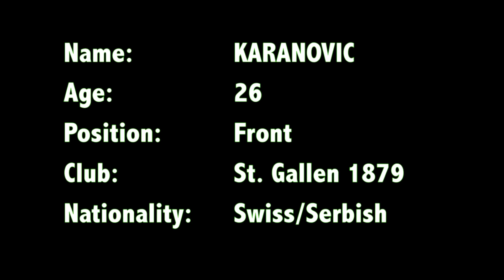GORAN KARANOVIC | Goals, Assists, Skills, | FC St. Gallen 1879 | 13/14 | HD | Promo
Goals, Assists and Skills from Goran Karanovic